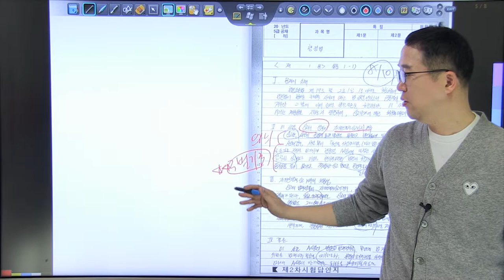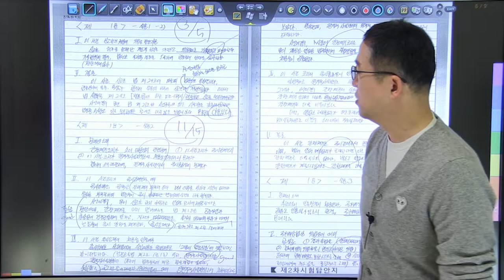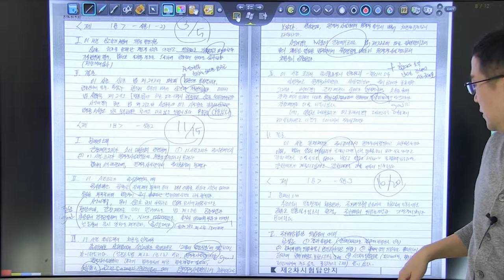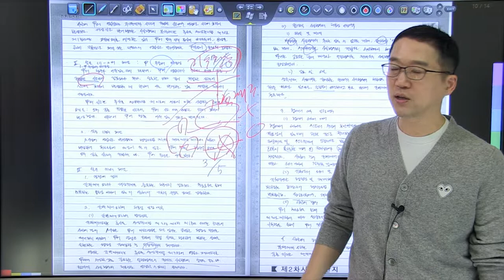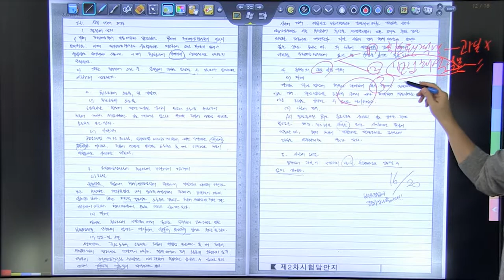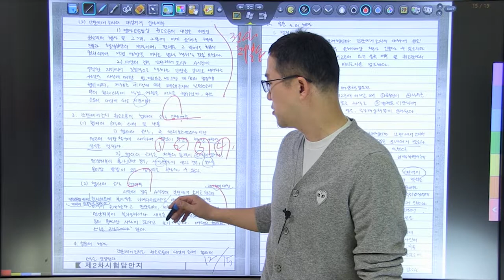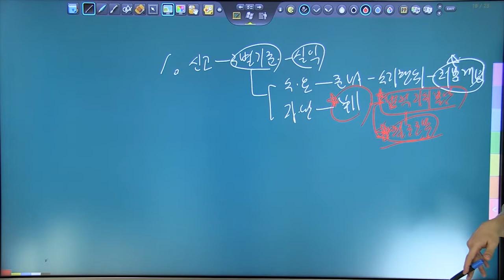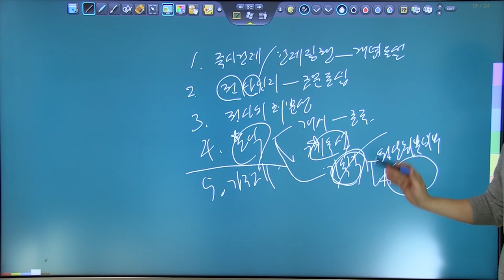행정법 5급공채 3순환 모의고사 복습동영상 17회